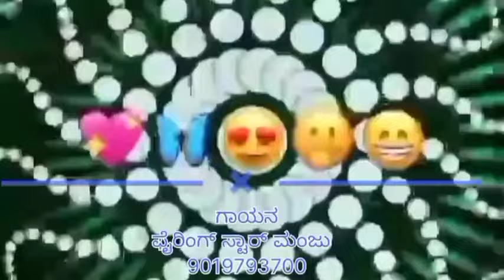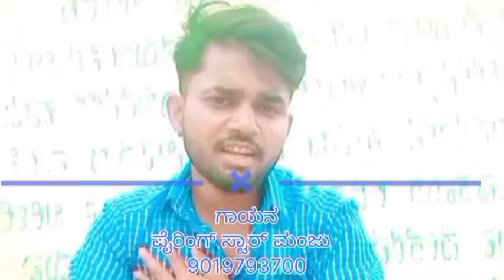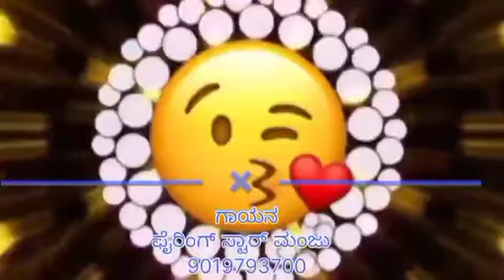ಅಕ್ಕನ ಮಗಳ ಕೊಡ್ತಾಳ ಸ್ಮೈಲ್ | Akkan magal kodtal smile |ಗಾಯಕ ಯುಟ್ಯೂಬ ಸ್ಟಾರ್ ಮಂಜು | Uk old song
𝗻𝗲𝘄 𝗝𝗮𝗻𝗮𝗽𝗮𝗱𝗮💥 𝘀𝗼𝗻𝗴 //❣️ 𝗨𝗸 𝗷𝗮𝗻𝗮𝗽𝗮𝗱 𝗳𝗲𝗲𝗹𝗶𝗻𝗴 𝘀𝗼𝗻𝗴 // 𝗻𝗲𝘄 𝗹𝗼𝘃𝗲 𝗷𝗮𝗻𝗮𝗽𝗮𝗱 𝘀𝗼𝗻𝗴